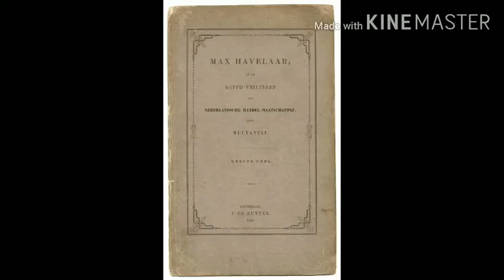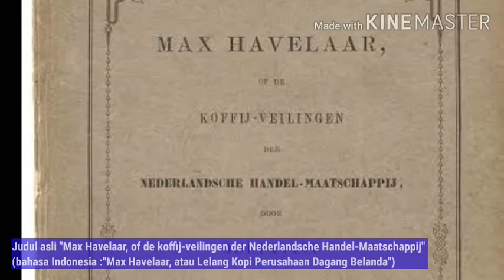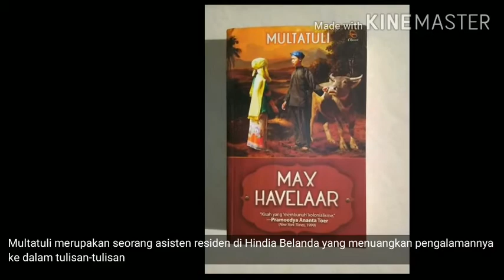Max Havelaar (Novel Yang Menggambarkan Praktek Kolonialisme dan Imerialisme di Indonesia)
Novel ini berlatar belakang suasana tanam paksa yang terjadi di Lebak Banten.  Novel ini menjadi best seller pada masanya di Eropa.

Novel ini mengundang kontoversi dan simpatibmasyarakat Eropa terhadap bangsa Hindia Belanda. Sehingga bisa dikatakan bahwa novel ini berhasil mempermalukan pemerintah kolonial Belanda serta sekaligus membunuh kolonialisme.

tonton terus sampai selesai yaa...